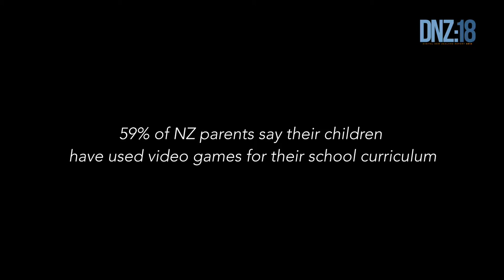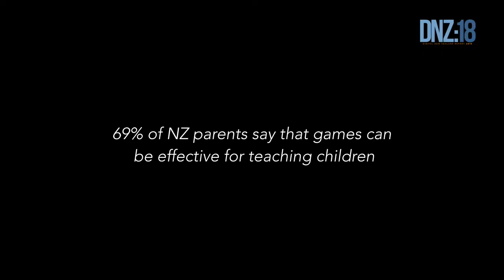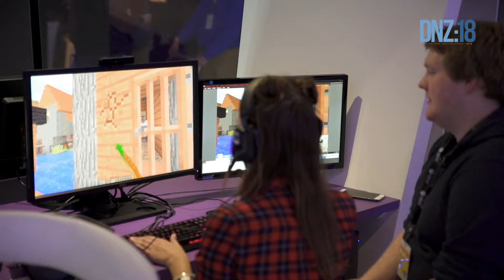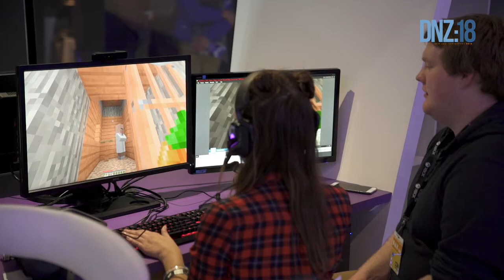DNZ18 - Games in Education - Advantage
DNZ18 shows that video games are being used in the classroom.  Games based learning is an effective tool to assist with student motivation and engagement.  Games are increasingly being used in classrooms with 59% of parents saying that their children are using games as part of the school curriculum.